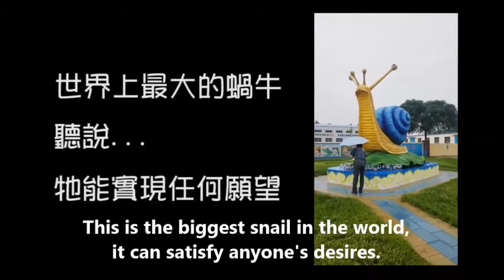Evaluation of cocoly fertilizer by Korean customers